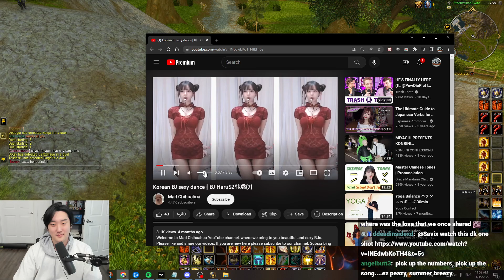I'm Rerolling DK For Dragonflight